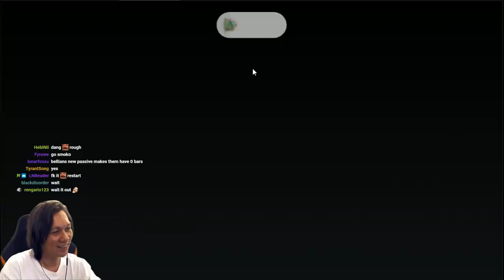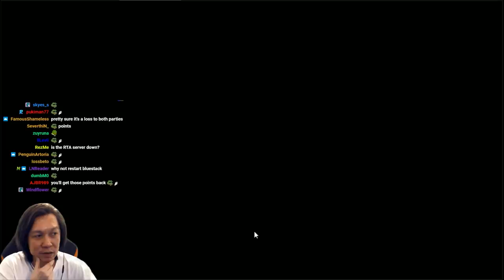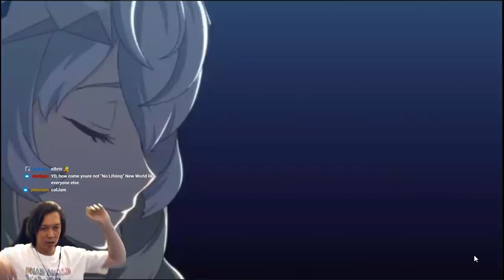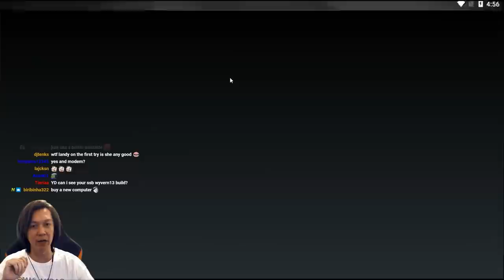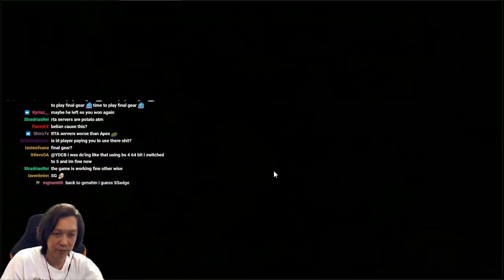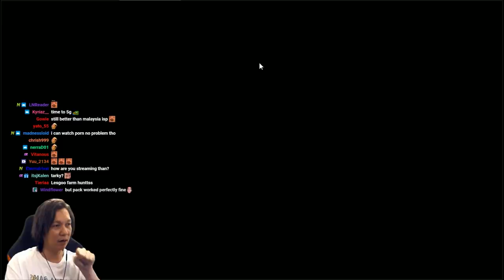MORE BELIAN - EPIC SEVEN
belian supremacy

THIS IS THE VOD CHANNEL. WHICH MEANS VIDEOS FROM THE STREAM. NON EDITED.